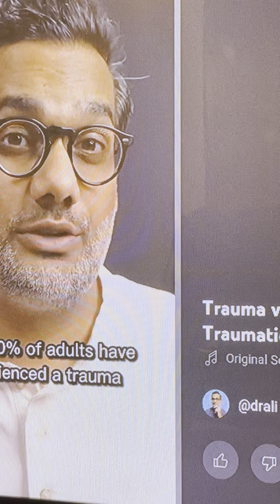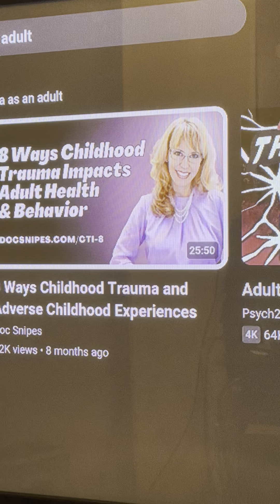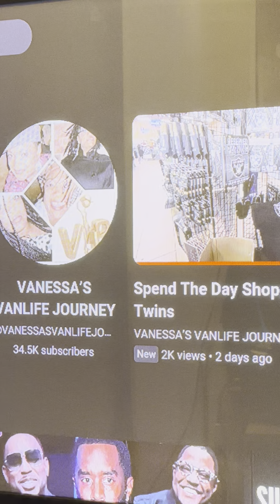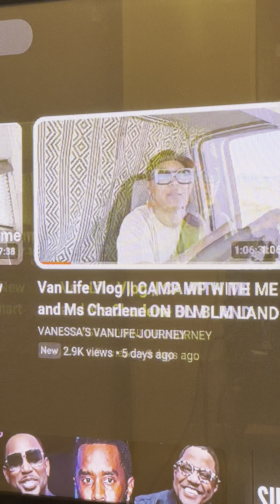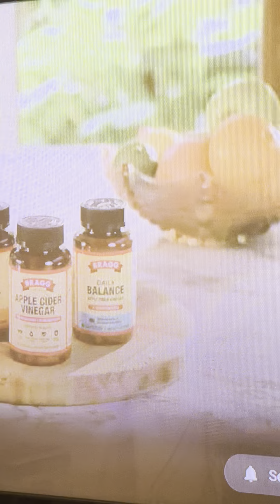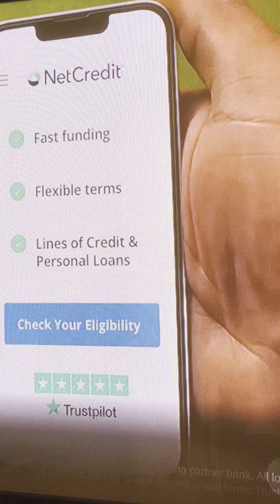Release your trauma